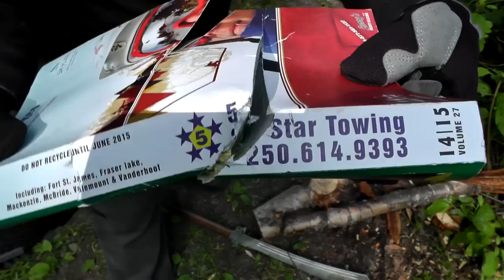Testing the Condor Dynasty Dadao sword / cleaver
Here is the footage of the tests I did with the Condor dadao. Lots of chopping and cutting, so it was necessary to keep the testing and the final review video (which will be follow soon) separate.

First impression: Quite the beastly cleaver, extremely sturdy and very powerful. It has the agility and finesse of a sharpened crowbar though.